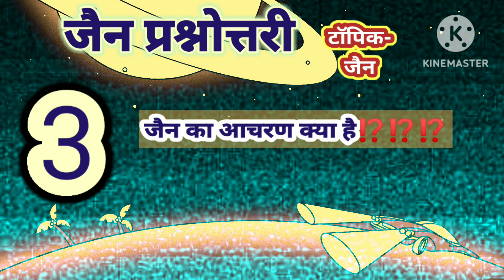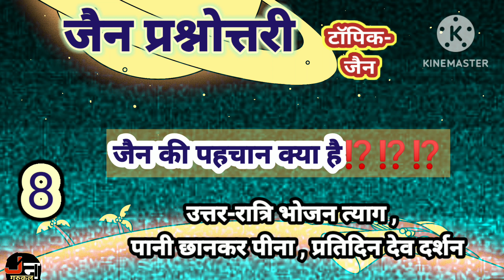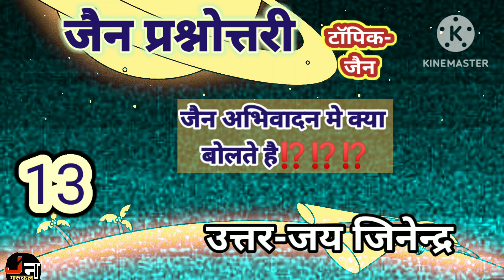जैन-टॉपिक।।जैन प्रश्नोत्तरी।।जैन प्रश्नमाला।।